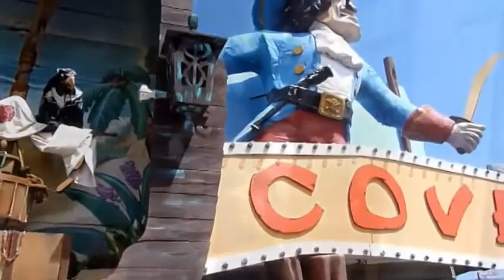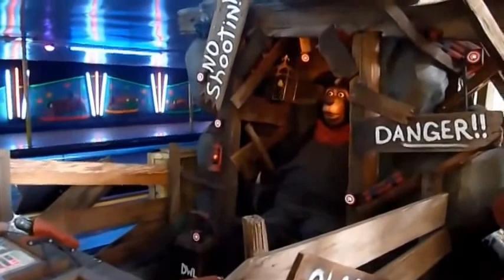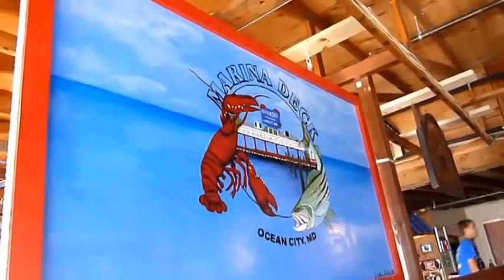oar movie version...